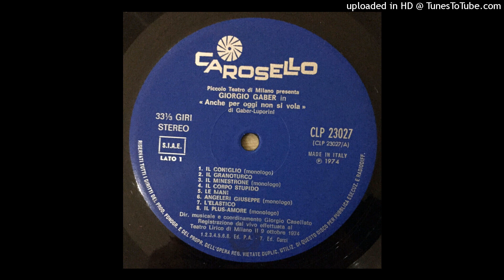Giorgio Gaber – Angeleri Giuseppe (Monologo)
Dall'album  "Anche per oggi non si vola"   del  1974